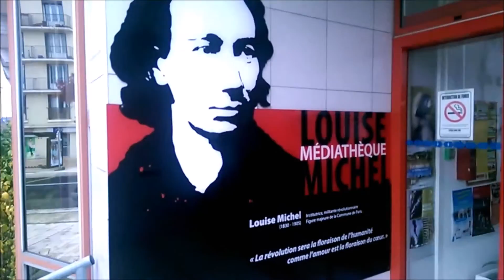Louise en Voix - Amours & La tyrannie des apparences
Amours - Léonor de Recondo
La tyrannie des apparences - Valérie Clo